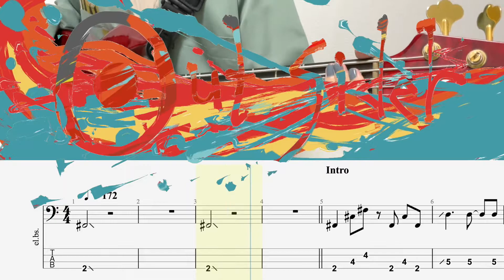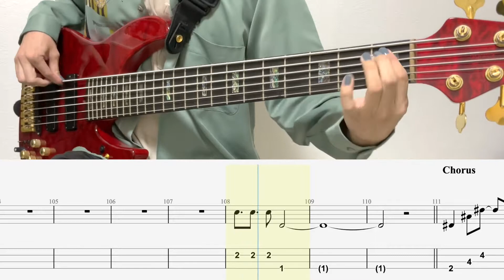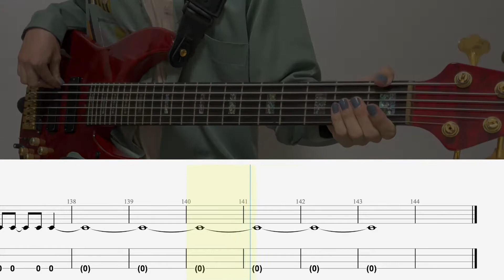アウトサイダー/ベースTAB/Eve cover/4st BASS TAB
4弦で弾けます。

You don't need a 6st Bass.
This song can be played on the 4st Bass.

◆EQUIPMENT◆

Bass: Psychedelic  PSY Custom JB（ベース）